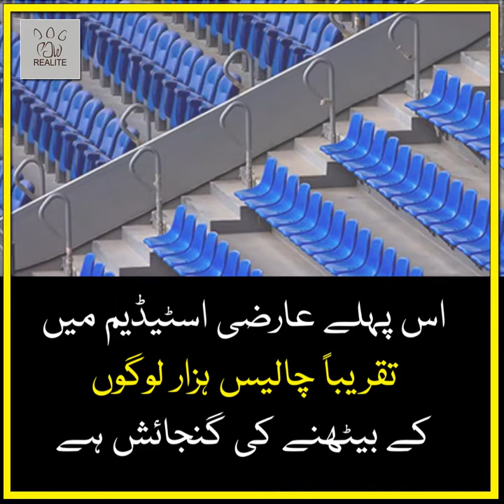Amazing Football Stadiums For FIFA World Cup 2022 In Qatar | Must Watch | The Realite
In this video we discussed about the Stadiums for FIFA World Cup In Qatar. The